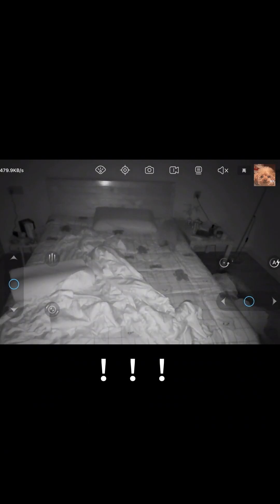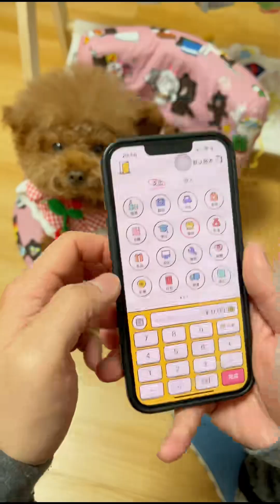主人给小狗狗理发，狗子表情一秒忧郁，这货到底是谁？Owner Cuts Dog's Hair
大家好，这里是王多多·PetPalsTV~
一只7岁高龄的泰迪小公主，
请叫我女明星，
每日更新被主人嫌弃的日常😒
嘤嘤怪一枚，
爱哭爱偷吃还有点小社恐，
希望可以把快乐带给大家，